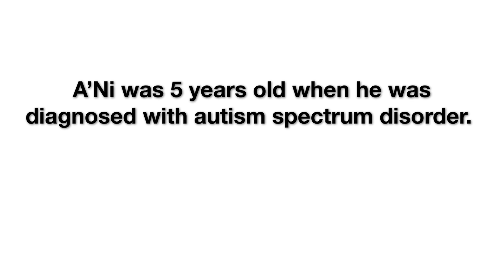A’Ni’s Story | Meet our Mile Champions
Meet A’Ni, one of our 2024 Mile Champions for the Nationwide Children’s Hospital Columbus Marathon!

When A’Ni was around 2 years old, his mother, Nia, noticed he was different. A’Ni would often repeat himself and had difficulty socializing and interacting with other kids. A’Ni’s pediatrician referred him to Developmental Behavioral Pediatrics at Nationwide Children’s Hospital, and at the age of five, he was diagnosed with autism spectrum disorder.

Nia says this allowed A’Ni to get the specialized care he needed to thrive in social settings and in school. With his autism diagnosis, A’Ni received occupational and speech therapy through his Individualized Education Program (IEP).

Today, A’Ni is making remarkable progress and is excited to be one of 24 patients selected for the Marathon!